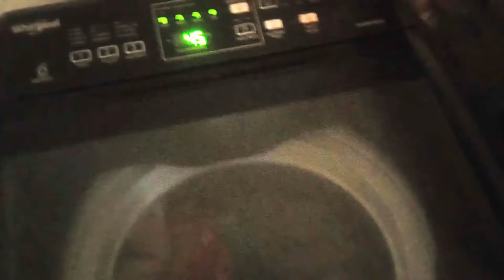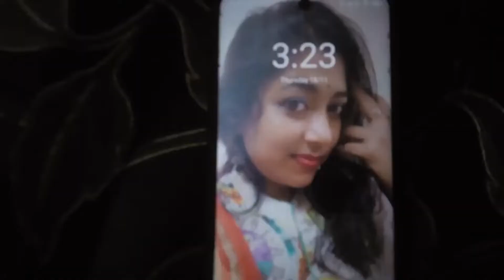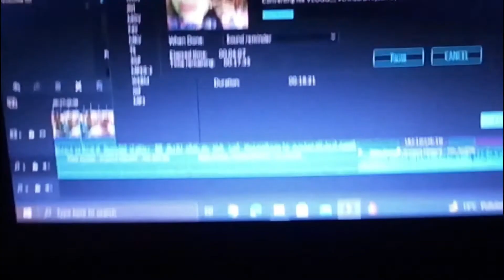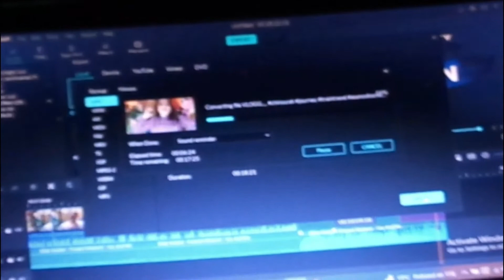PATA NHI THA PURA DIN KYA KARNA,, VLOG 15